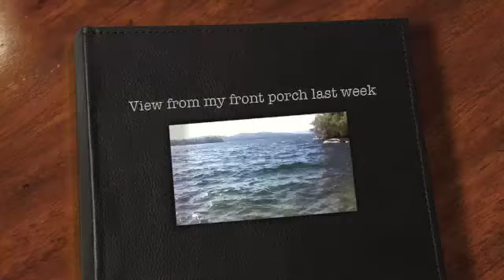View from my front porch last week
On our trip to Lake Winnipesaukee, to an Appalachian Mountain Club family camp on Three Mile Island (not the one in Pennsylvania).